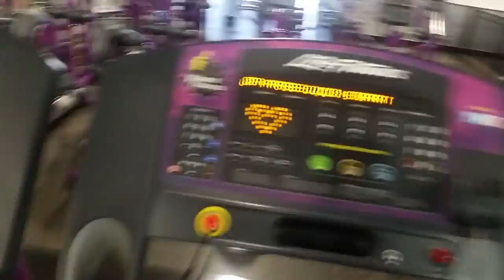Workout at planet Fitness!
Vine Steven Mulhern Instagram Judofamily2016